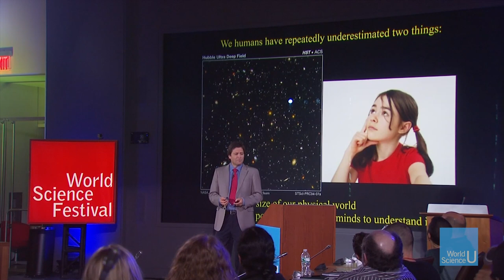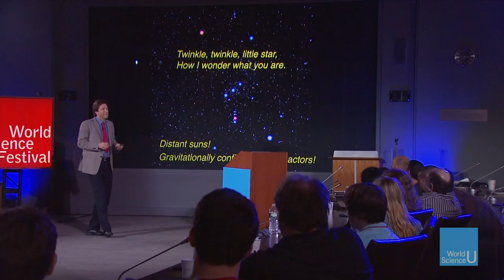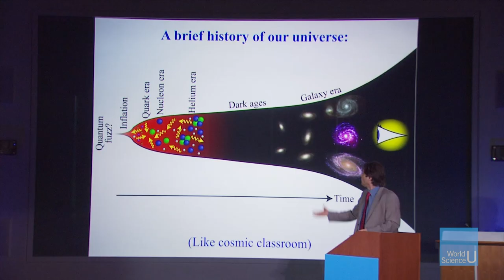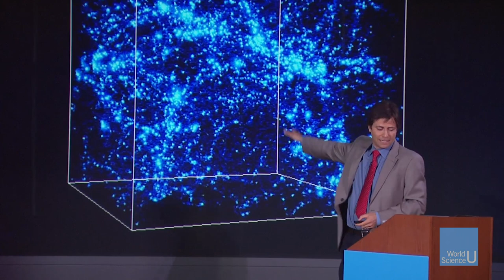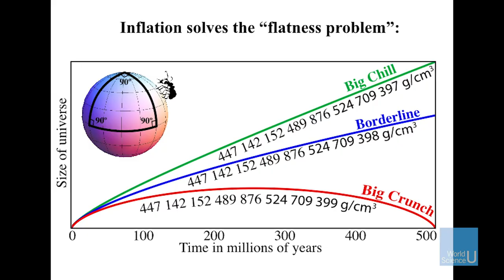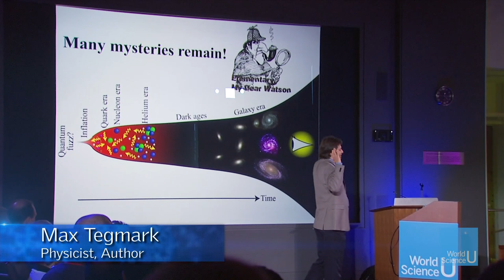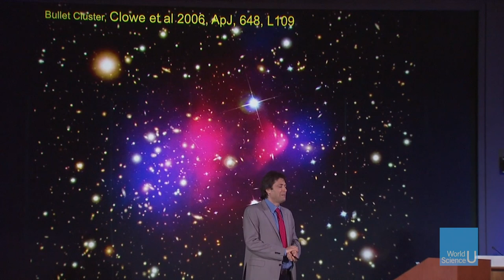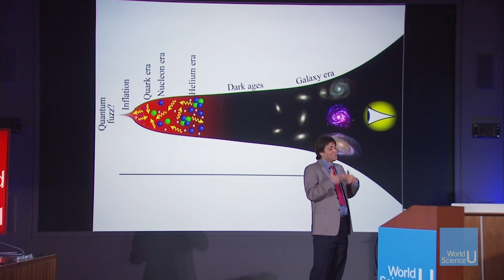WSU Master Class: History and Mysteries of The Universe with Max Tegmark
Max Tegmark, cosmologist and Professor of Physics at MIT, delivers a comprehensive look at the study of our universe, examining both the origin of our cosmos and the infinite questions waiting to be answered.

This lecture was filmed on May 31, 2014 at the World Science Festival in New York City.